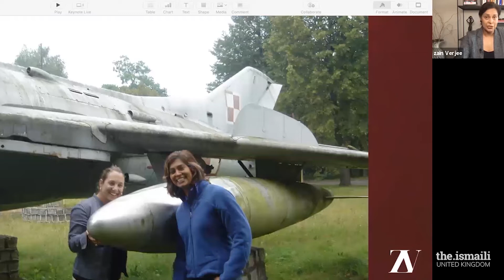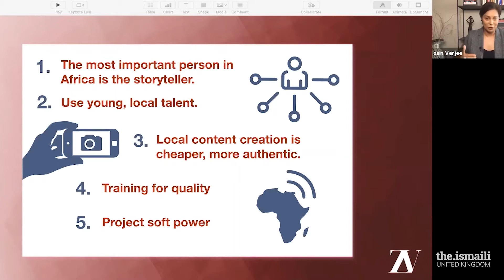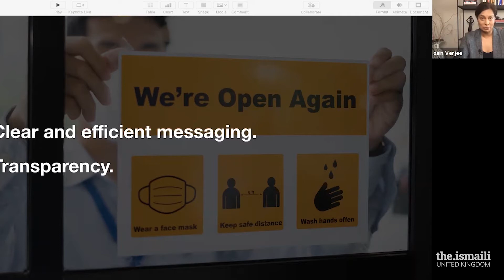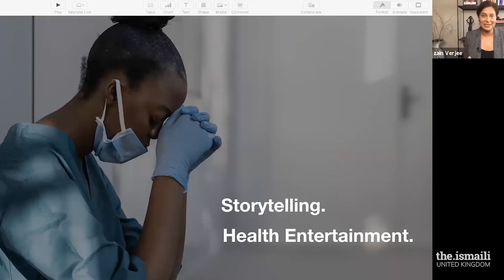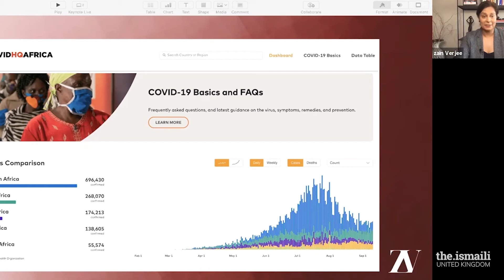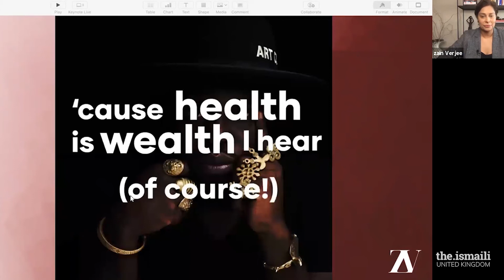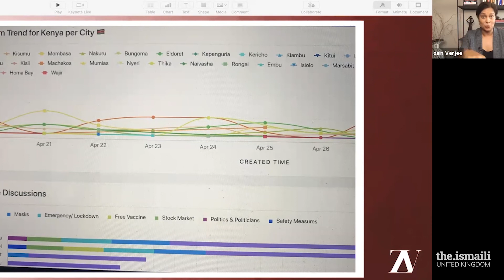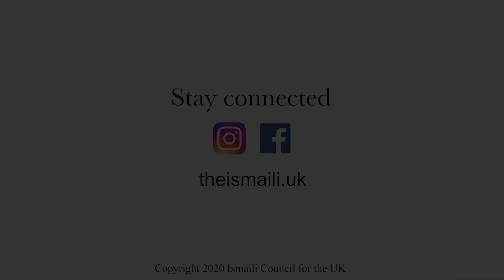AKHB UK: Future of Healthcare – Closing Segment talk on Health Communication – 4 October 2020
The closing segment of the Future of Healthcare Conference presented by AKHB UK.  Keynote speaker Zain Verjee talks about the importance of health communication, especially during challenging times.